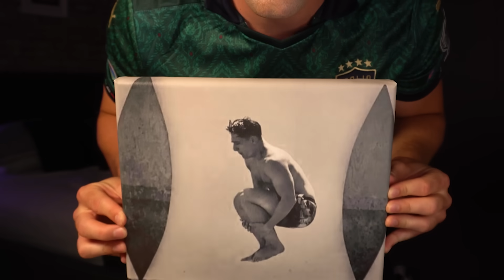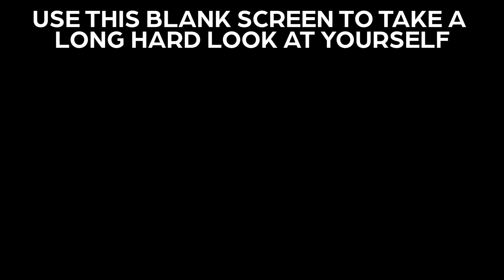Love at First Kiss Hurts to Watch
Edited by Cal

Thanks to my editor we have the missing Love at first Kiss video! I hope you feel just as tortured as i do.